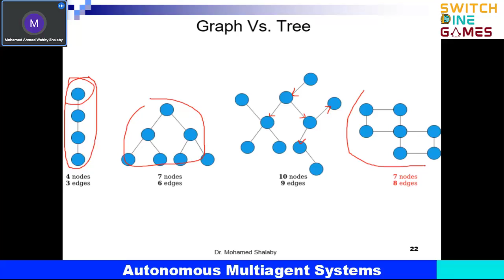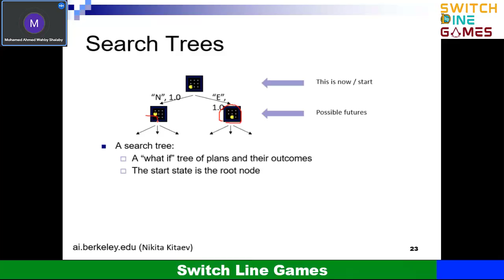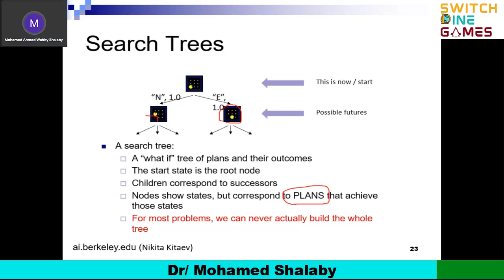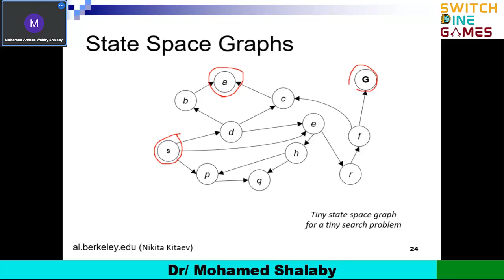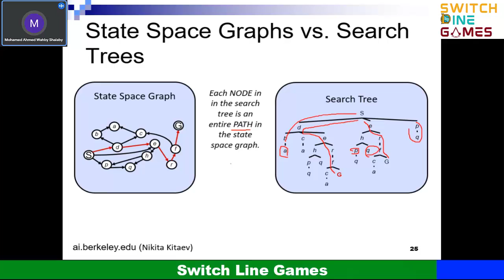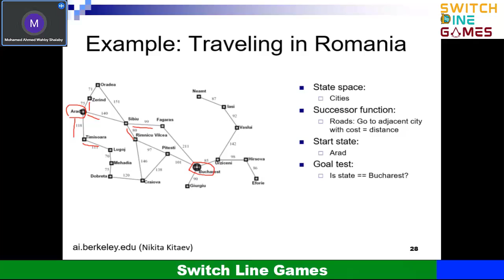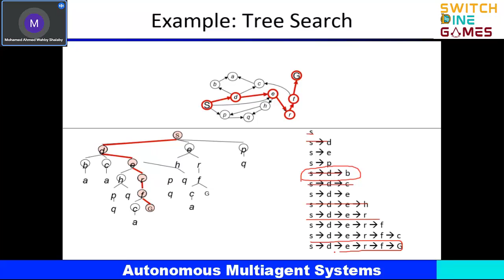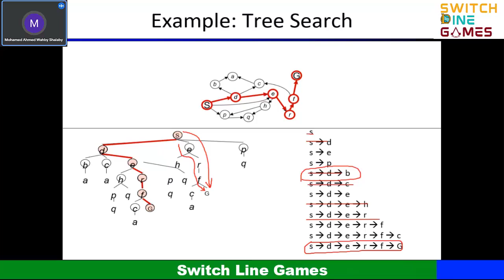Autonomous Multiagent Systems | Lec 5 | Part 4